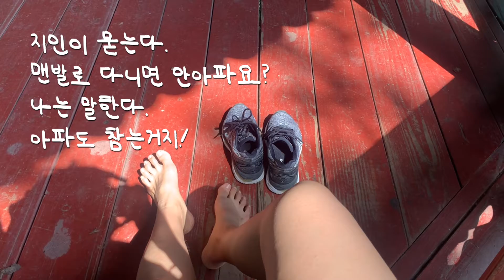[등산일기] 맨발은 사랑입니다.